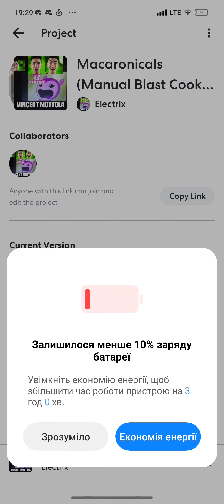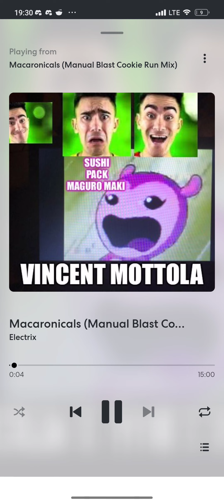Basically Leaking Manual Blast Mix 😭😭😭😭😭😭😭😭🥶😭😭😭😭